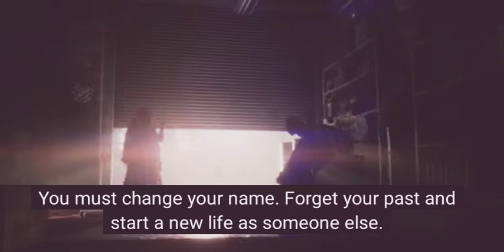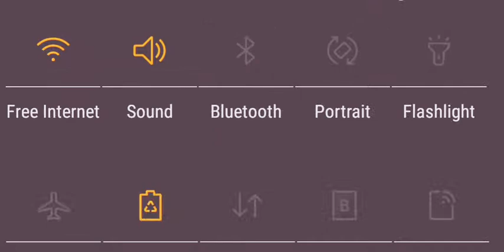Devil My Cry 5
Are you fans or DMC 5?